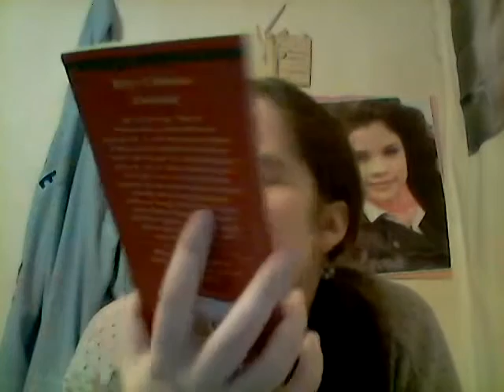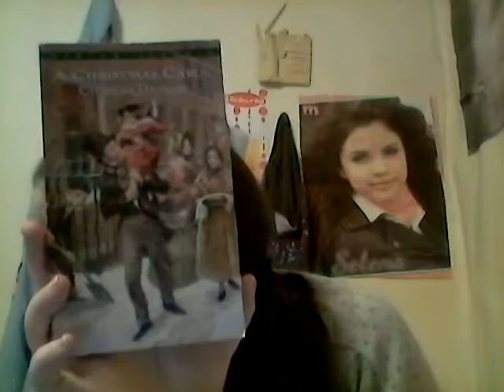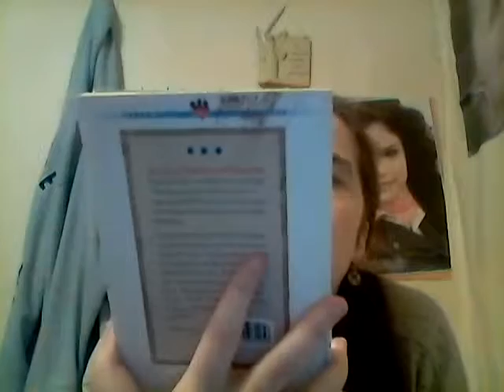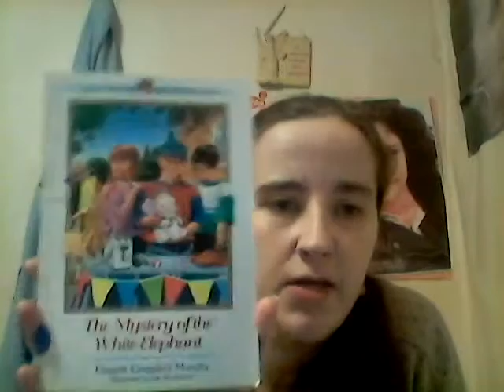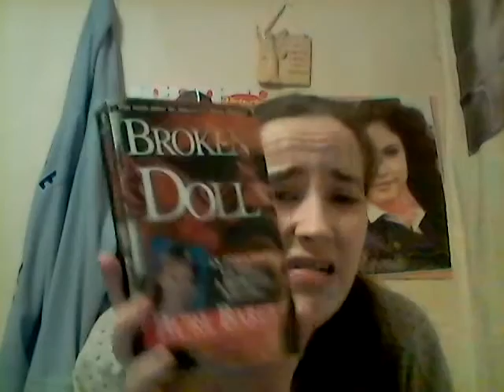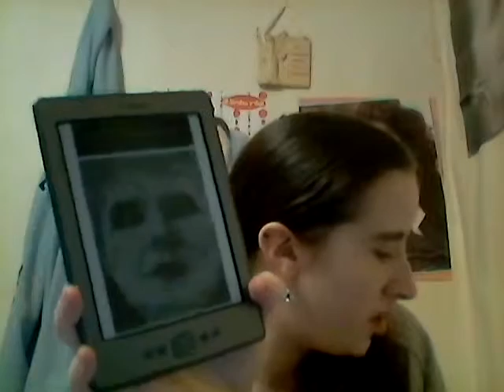wrap up dec